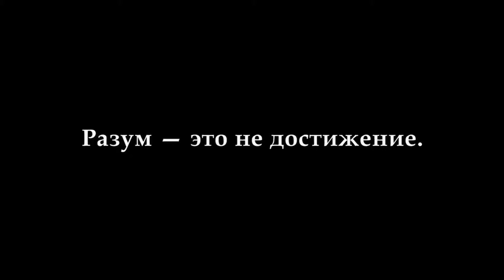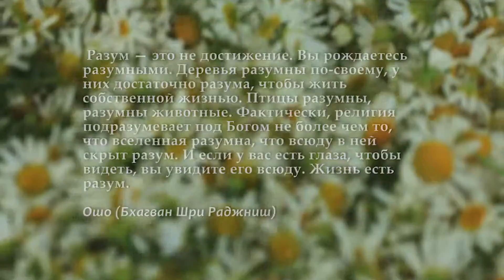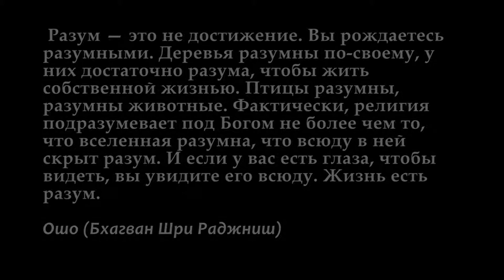Разум — это не достижение. Зарисовка.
Разум — это не достижение. Вы рождаетесь разумными. Деревья разумны по-своему, у них достаточно разума, чтобы жить собственной жизнью. Птицы разумны, разумны животные. Фактически, религия подразумевает под Богом не более чем то, что вселенная разумна, что всюду в ней скрыт разум. И если у вас есть глаза, чтобы видеть, вы увидите его всюду. Жизнь есть разум.
Ошо (Бхагван Шри Раджниш)